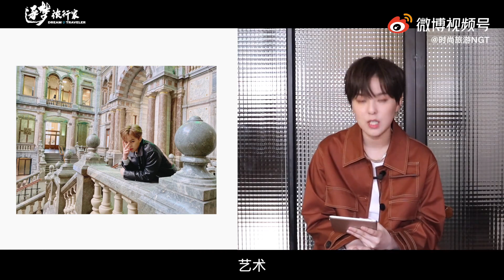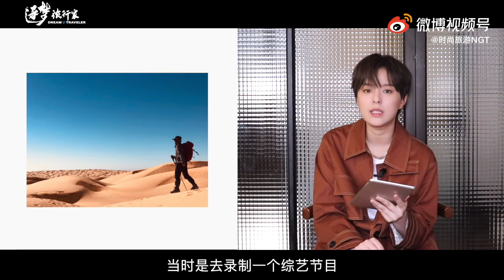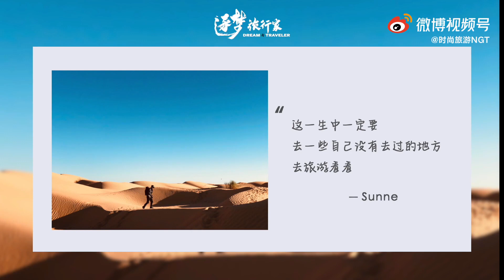Sunnee楊芸晴 |【採訪】點擊觀看本期TRAVELDV 中晴兒妹妹帶給你們的照片故事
2021/06/09 National Geographic Traveler weibo update
2021/06/09 时尚旅游NGT 微博更新

逐梦旅行家 是什么让#Sunnee杨芸晴 金句频出？点击视频，立即观看本期#TRAVELDV 中晴儿妹妹带给你们的照片故事～杨芸晴

【Sunnee楊芸晴 後援會社交平台】
💫 Sunnee杨芸晴后援会海外站
💫 歡迎各位海外粉絲加入我們的後援會 (QQ群號 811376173)